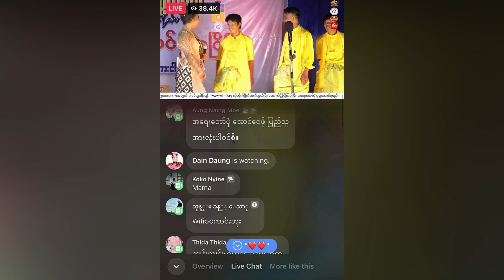ဟားငါးကောင်ရဲ့အငြိမ့်ကို သွားကြည့်ခဲ့တဲ့ စစ်တပ်ဘောမ ဒိန်းဒေါင် (Burma News On Air)